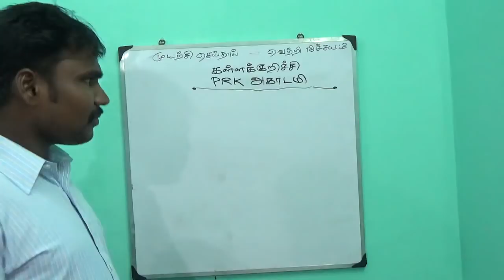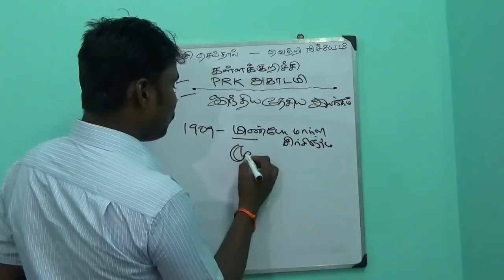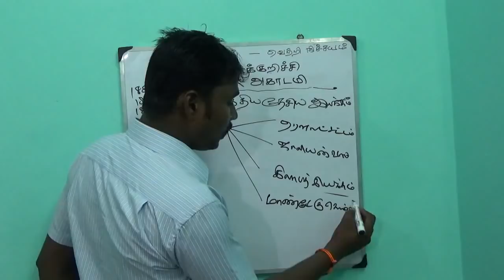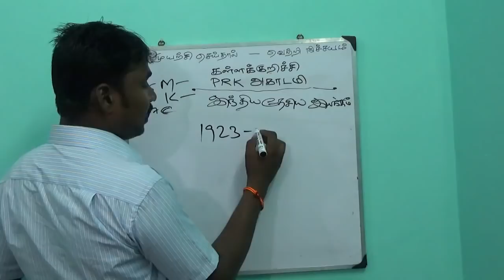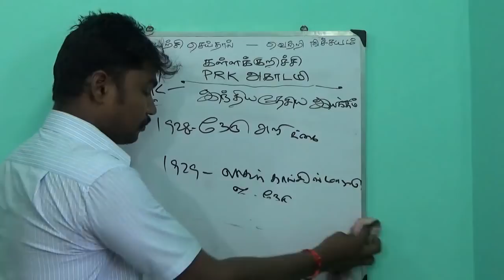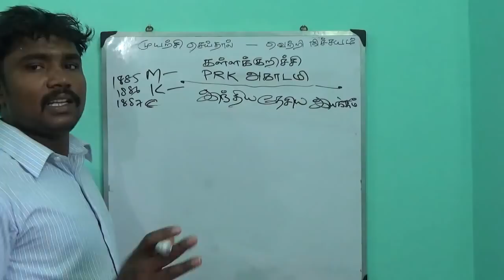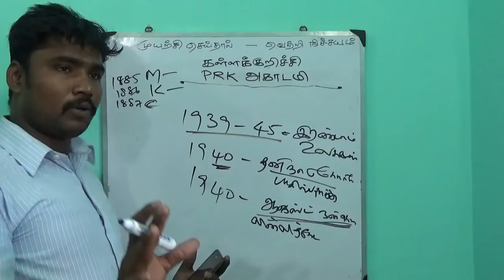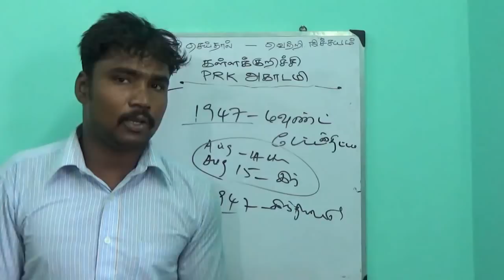Indian National Movement Shortcuts(இந்திய தேசிய இயக்கம்)Shortcuts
TNPSC HISTORY FULL SHORTCUTS - INDIAIN NATIONAL MOVEMENT SHORTCUTS